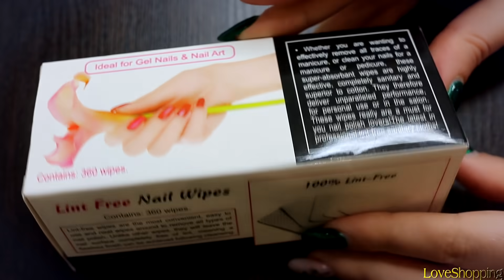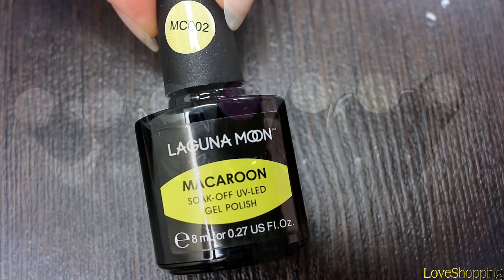💅🏻 МАНИКЮР ТОВАРАМИ С АЛИЭКСПРЕСС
! ПО МНОГОЧИСЛЕННЫМ ПРОСЬБАМ СОБРАЛА СТАРТОВЫЙ НАБОР ДЛЯ НАЧИНАЮЩИХ:

1. Лампа или (если ограничены)